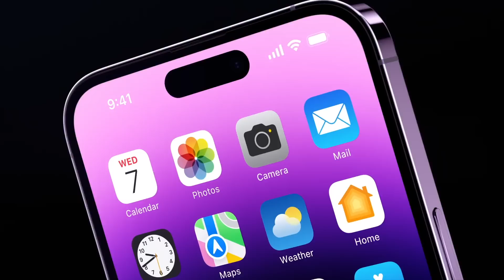БУДЕТ БОМБА?! 8 Фишек iPhone 15 которые мы знаем уже сейчас! Чем удивит Apple и Айфон в 2023?!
Айфон 15 выйдет только осенью 2023 года, а мы уже знаем некоторые его подробности. Сегодня мы поговорим про 8 фишек iPhone 15, которые мы знаем уже сейчас!

Чем удивит Apple? Получат ли iPhone 15 и iPhone 15 Plus новый динамический остров? Что за iPhone 15 Ultra? Об этом и многом другом мы поговорим в данном ролике!